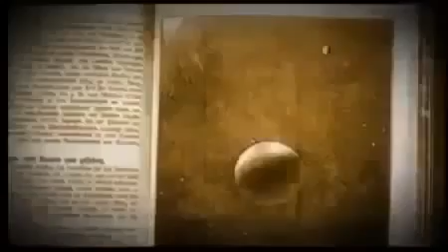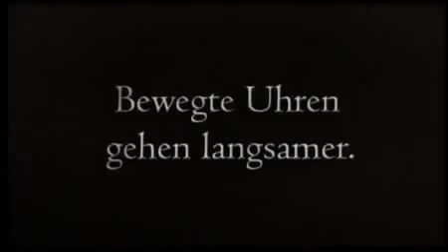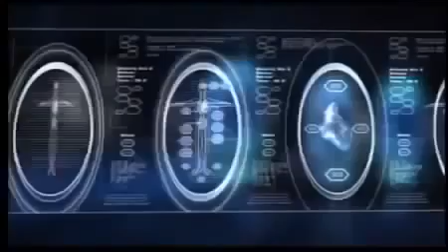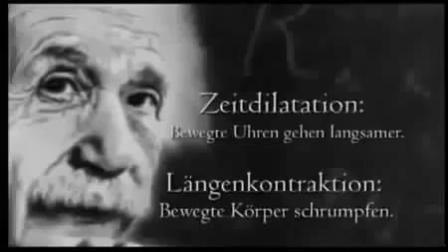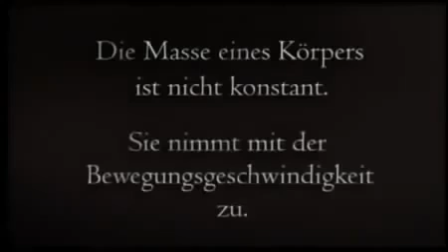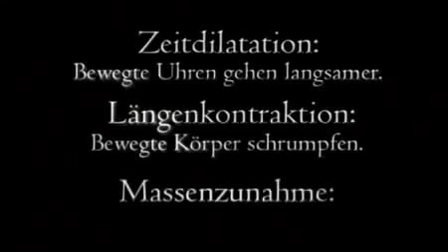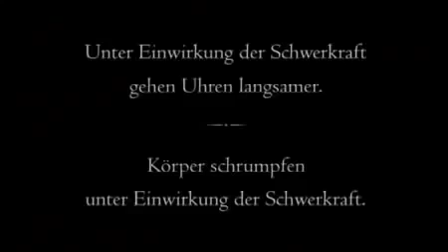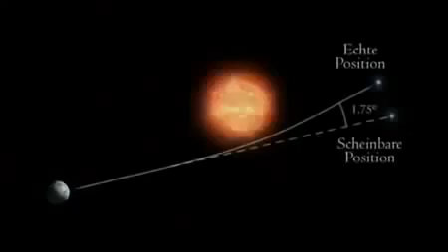Einsteins geheimnisvolle Formel Ein Genie - Dokumentaion 2015 deutsch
Albert Einstein
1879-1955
Physiker Deutschland Albert Einstein be
Seite ausdrucken
 "Das Schönste, was wir erleben können, ist das Geheimnisvolle. Es ist das Grundgefühl, das an der Wiege von wahrer Kunst und Wissenschaft steht. Wer es nicht kennt und sich nicht mehr wundern kann, der ist sozusagen tot und sein Auge erloschen."1952

 "Wird das Geschaute und Erlebte in der Sprache der Logik nachgebildet, so treiben wir Wissenschaft, wird es durch Formen vermittelt, so treiben wir Kunst."

 "Das Schönste, was wir erfahren können, ist das Mysteriöse. Es ist der Quell aller wahren Kunst und Wissenschaft."

 "Wo die Welt aufhört, Schauplatz des persönlichen Hoffens, Wünschens und Wollens zu sein, wo wir uns ihr als freie Geschöpfe bewundernd, fragend, schauend gegenüberstellen, da treten wir ins Reich der Kunst und Wissenschaft ein. Wird das Geschaute und Erlebte in der Sprache der Logik nachgebildet, so treiben wir Wissenschaft, wird es durch Formen vermittelt, deren Zusammenhänge dem bewußten Denken unzugänglich, doch intuitiv als sinnvoll erkannt sind, so treiben wir Kunst. Beiden gemeinsam ist die liebende Hingabe an das Überpersönliche, Willensferne..."

 "Wie kann kosmische Religiosität von Mensch zu Mensch mitgeteilt werden, wenn sie doch zu keinem geformten Gottesbegriff und zu keiner Theologie führen kann? Es scheint mir, daß es die wichtigste Funktion der Kunst und der Wissenschaft ist, dies Gefühl unter den Empfänglichen zu erwecken und lebendig zu erhalten."
"Es ist schwieriger, eine vorgefaßte Meinung zu zertrümmern als ein Atom."
 Phantasie ist wichtiger als Wissen, denn Wissen ist begrenzt.